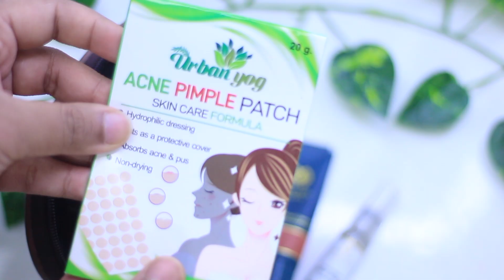MASKNE / MASK ACNE | WHAT? WHY? TREATMENT & TIPS | MAITRAYEE HALDER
MASKNE. WHAT? WHY? TREATMENT & TIPS.

(FOR SOCIAL MEDIA LINKS SCROLL DOWN BELOW)

COTTON MASK
PORTABLE FAN
NIACINMIDE SERUM
ROSE WATER
ACNE PATCH

I am just someone who is a skincare JUNKIE and like to read labels on what goes onto my skin. These are my personal thoughts. I am in no way related to this brand.They didn't sponsor /pay, neither they sent their products.

So, how was my video? Did I do a good job? :)

To see more content which is on the way.
If you guys have any suggestions do notify me in the comment box and talk to me in general.

LOVE YOU
XOXO